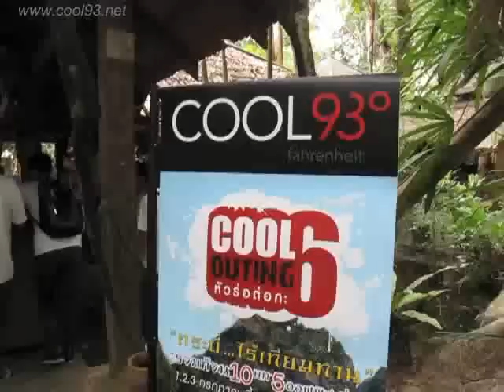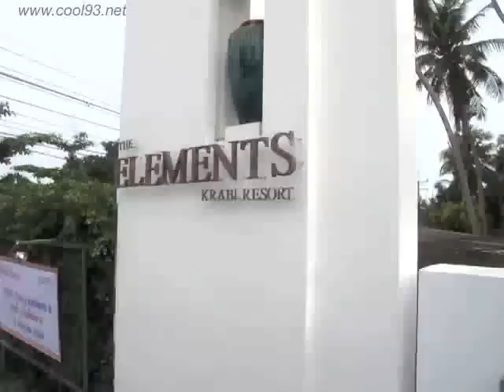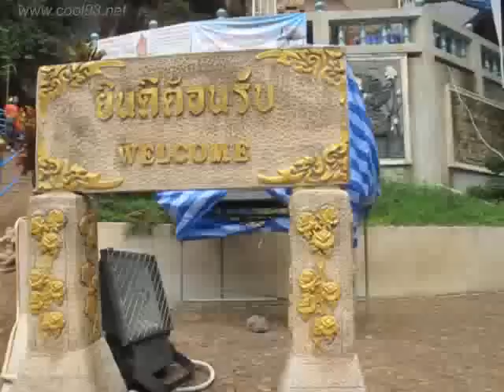COOL93 - ลิปตา Lipta พาไป กระบี่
COOL Outng หัวร่อต่อกะ 6 COOL 93 บินไปพักร้อนฟรี แบบสะท้านโลกันต์"กระบี่...ไร้เทียมทาน"ท่องสวรรค์แห่งทะเลใต้ที่ลือเลื่องทั่วปฐพีหรรษากับ "จอมยุทธปาร์ตี้" ไปกับ 2 หนุ่มเจ้าสำราญ ลิปตา 1.2.3 กรกฏาคมนี้  บูติครีสอร์ทริมทะเล THE ELEMENTS KRABI
RESORT

พูดคุยใกล้ชิดกับ COOL J. ได้ที่